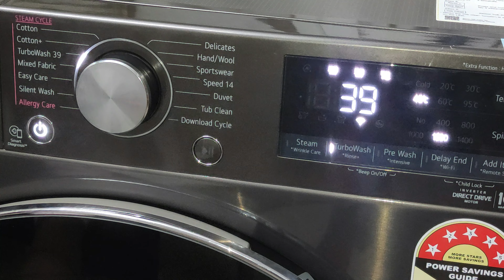How to Use Your LG Front Load Washing Machine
Greetings,
my dear companions!

Today's video is a true gem as we delve into the fascinating world of LG front load washing machines. I will be sharing with you all the intricate details of this marvel, in Hindi, as we explore the FHP1411Z9B, model, which has taken the market by storm and rightfully claimed its title as the best front load washing machine of 2023, with a capacity of 11 kg.
We will be embarking on a journey that will cover everything from the wash cycle, Tub clean, Child lock, how to operate the machine, and even how to clean the front load washing machine, to ensure that you are well-informed and able to make the best decision when selecting your ideal washing machine.
Join me on this adventure as we discover the latest and greatest front load washing machine available in the market.

1. LG front load washing machine
2. LG washer demo
3. Front load washer tutorial
4. How to use LG front load washer
5. LG washing machine review
6. Best front load washing machine
7. Washing machine features
8. Laundry tips and tricks
9. Washer maintenance tips
10. Laundry routine
11. Energy-efficient washing machine
12. Quiet washing machine
13. LG washing machine troubleshooting
14. Laundry hacks and shortcuts
15. LG appliance demonstration
16. Smart home appliances
17. LG ThinQ technology
18. Laundry room organization tips

"Welcome to my technical YouTube channel, "Technical Badde" where I share my passion for all things tech! As a Technical expert with over 20 years of experience, I'm excited to bring you informative and engaging videos on a range of topics. Whether you're interested in Gagets and new tech devices, the latest advancements in cloud computing and artificial intelligence, I've got you covered.

My videos are designed for learners of all levels, from beginners to advanced coders. I provide step-by-step tutorials, practical advice, and insights from my own experiences in the tech industry. And because I'm always learning myself, I make sure to stay up-to-date on the latest trends and technologies.